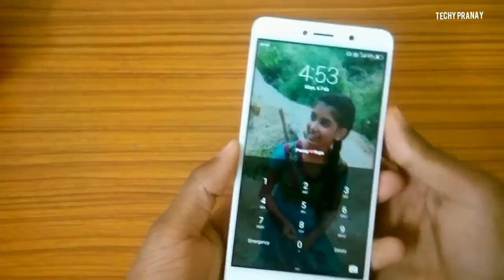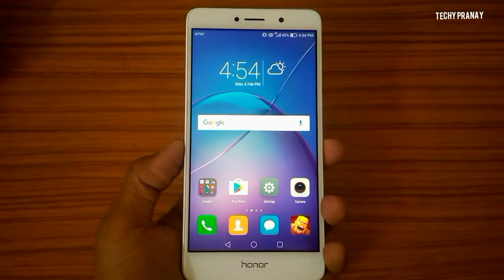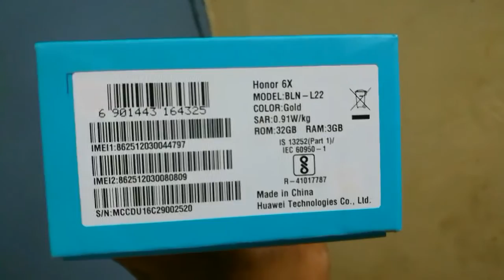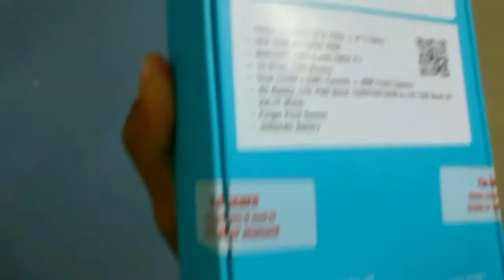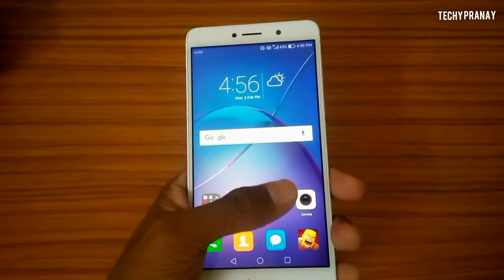HONOR 6x-Dual camera phone ||full camera review|| Does this worth it ?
In this video I have done a detailed camera test on the newly launched honor 6x. Hope you guys liked it. Do comment if you have any questions regarding this video.

Use this link to buy any other products on Amazon, if you wish to help the channel